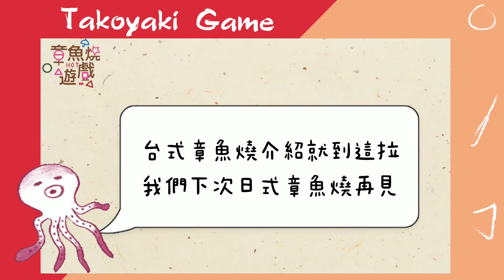金黃酥脆~台式章魚燒這樣做◆低成本簡單製作◆田義食品◆Premix powder maker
為大眾熟悉台式章魚燒，本身已有調味
粉漿穩定度高，操作方面
不論是較稀或較稠的粉漿皆可煎製
外皮脆度高、不易軟塌
外觀金黃酥脆，口感紮實
【田義食品股份有限公司】Premix powder maker